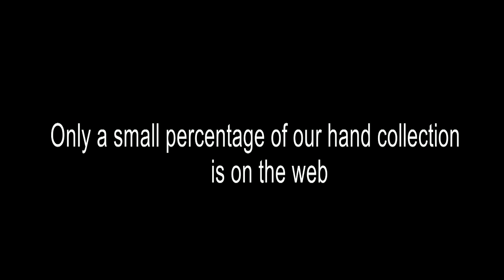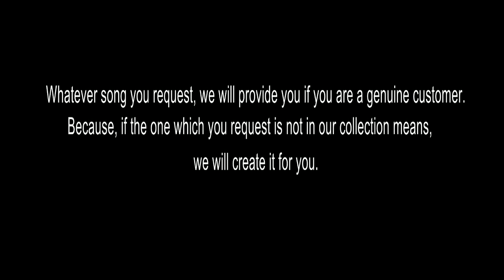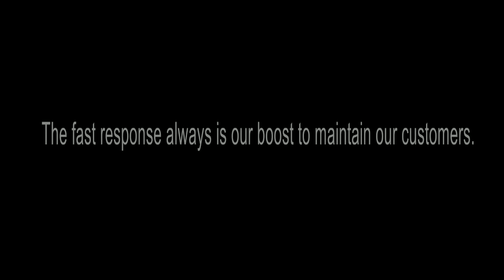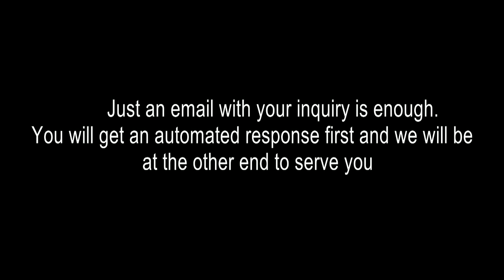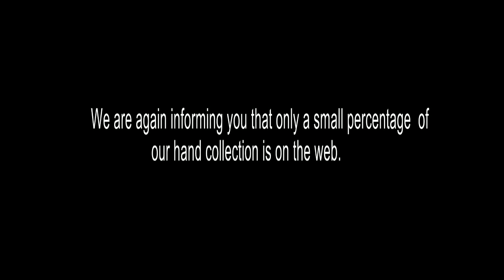VAARMAZHAVILLINTE KARAOKE RAATHRI VANDI